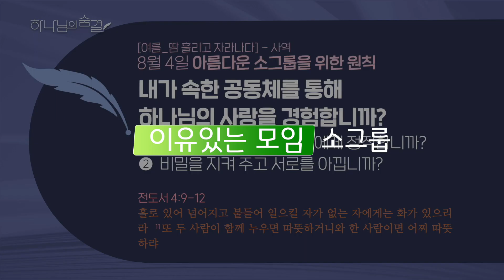이유있는 모임, 소그룹 | 소그룹을 위한 원칙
0:00 인트로
0:19 3️⃣ 아름다운 소그룹을 위한 원칙
0:56 중요한 원칙
1:11 지침1-비밀 지키기
2:26 지침2-시간 내어주기
3:35 만남을 위한 희생
5:16 클로징